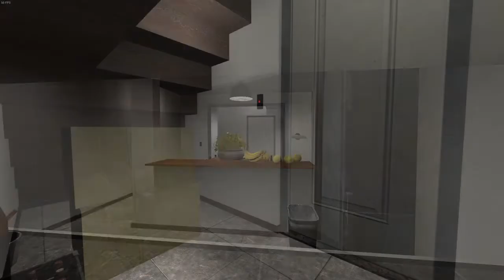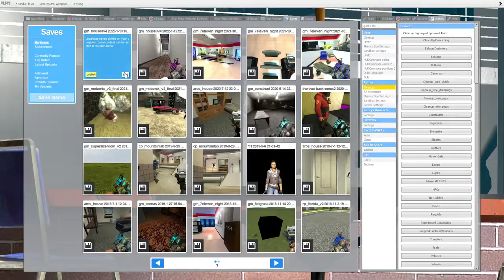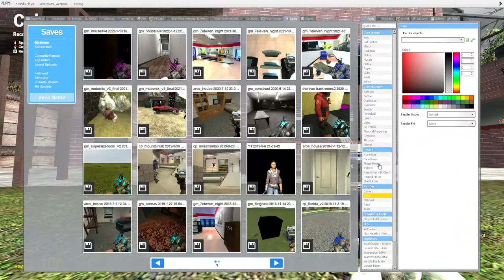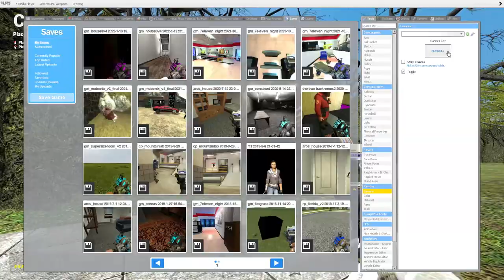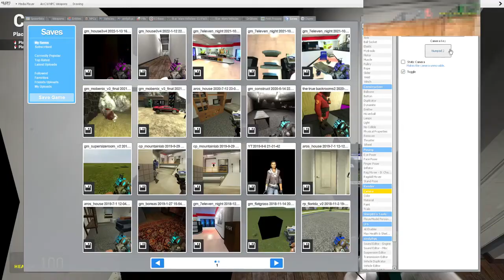THERE IS A MAN IN MY HOME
This video was originally posted to an abandoned channel of mine centered around cartoon horses. It sat there for ten months, only ever garnering 2 views. I decided enough was enough, and I liked the video too much to let it just sit on youtube's hard drives for the rest of eternity.

I've since changed editing software, so this video looks very blurry. I couldn't ever fix the render settings on that software and it always came out looking like it was rendered at 360p.

The intro and outro were for the other channel. Too lazy to change it lol.